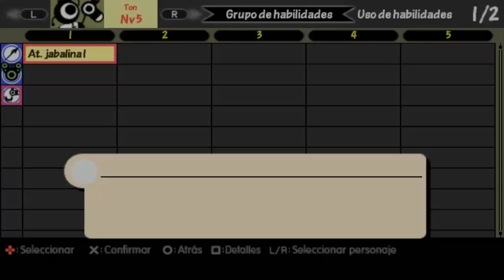El camino hacia el valor.....| Patapon 3 Capitulo #5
DESCARGA EL LAUNCHER para jugar Dead Trigger 2 en pc! (NECESITAS

BYE!